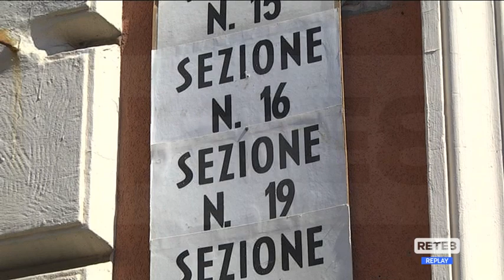Vasto - Ballottaggio Menna - Giangiacomo